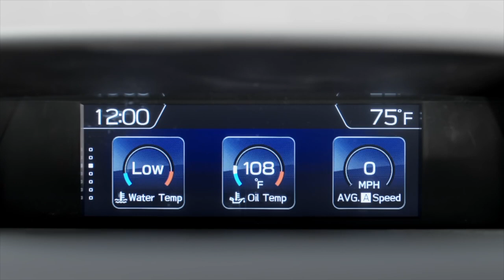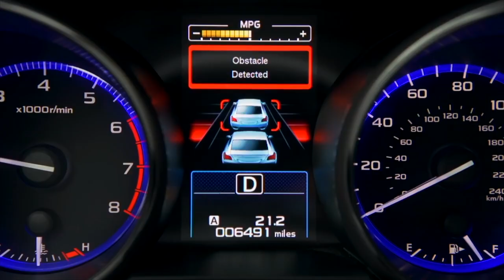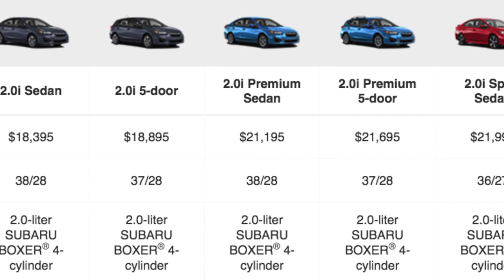2017 Subaru Impreza - Review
Ready to go all out, the all-new 2017 Impreza is built to last, protect and get you where you want to go. Both the sedan and 5-door Impreza boast bold new designs, upgraded interiors with new STARLINK™ Multimedia technology, and more advanced features to help you stay safe. Plus, with standard Subaru Symmetrical All-Wheel Drive and now up to 38 highway MPG, you’re free to go nearly anywhere you want. Impreza. More than a car, it’s a Subaru.

Features may vary per model

Come on down to Peacock Subaru today to test drive your new Subaru Impreza!